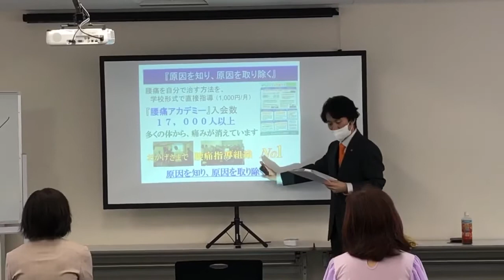腰痛緩消法学習会（福岡）2022/8/13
↓「緩消法」って何？【くわしくはコチラ】↓